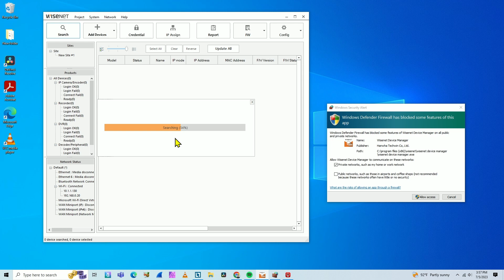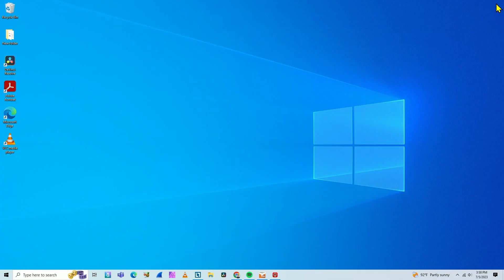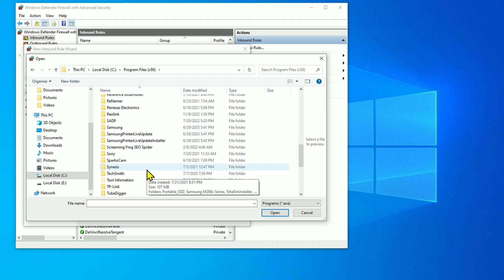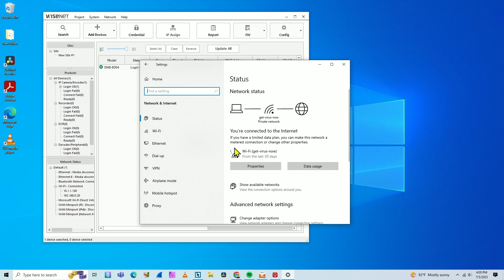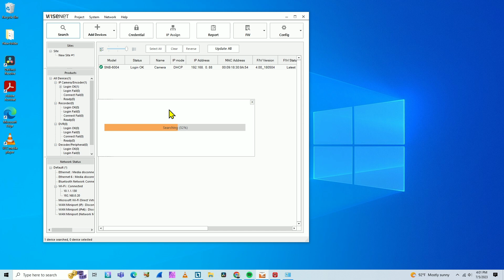Wisenet Device Manager can't find cameras in the network [ SOLUTION]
In this video I explain how to fix the issue with the Wisenet Device Manager not finding the camera in the network.